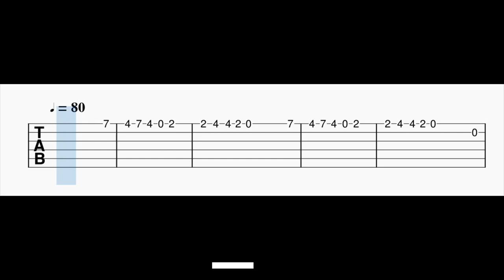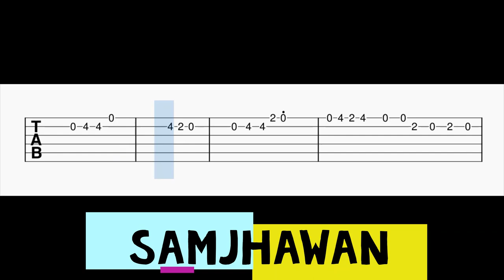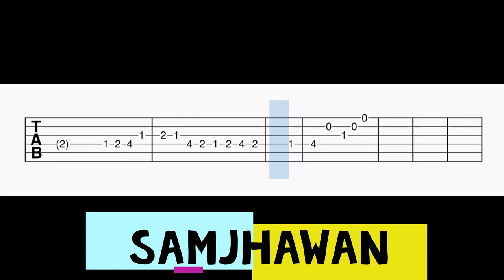Samjhawan Guitar Tabs | Humpty Sharma Ki Dulhania | Arijit Singh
Guitar Tabs For The Song Samjhawan.